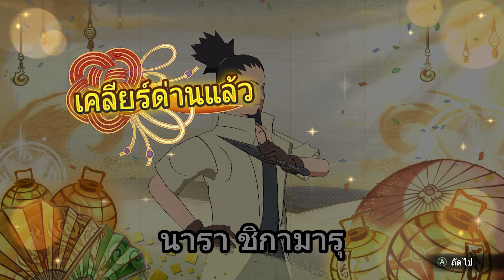นารา ชิกามารุ เกม Naruto X Boruto Ultimate Ninja Storm Connections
เล่นบนPC ซื้อโหลดเกมได้จาก Steam

ฝากติดตามช่อง  จักรวาลGame  กันด้วยนะครับ
หากผิดพลาดตรงไหนก็ แนะนำกันมาเลยครับ ทุกคอมเม้นมีสิทธิในการปรับปรุงแชแนล

สนับสนุนกันมาได้เลย